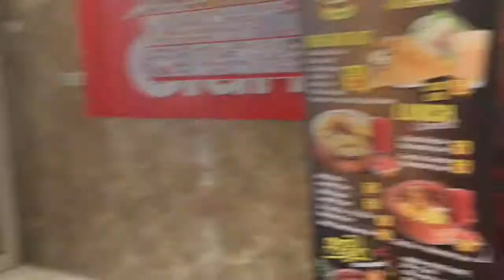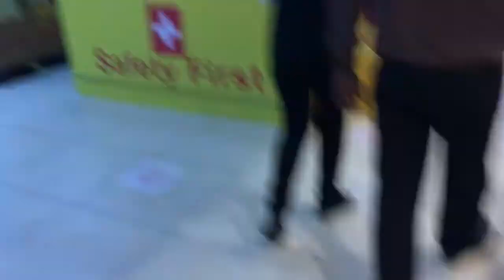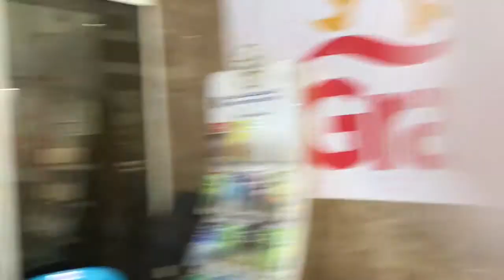В Отделе Морепродуктов Акулы, На Ужин Готовлю Крабовый салат и Лобстер Термидор